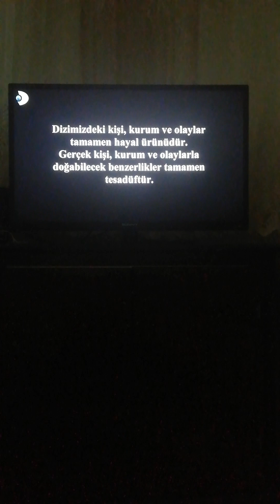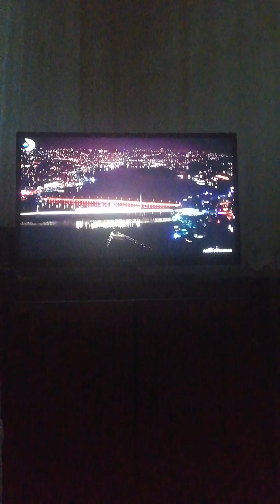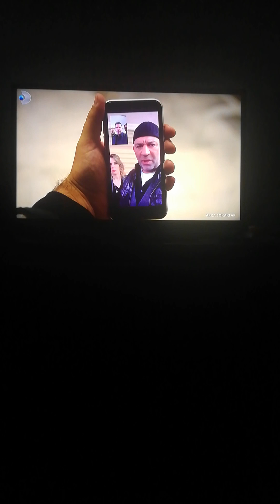Arka Sokaklar 16. Sezon 611. Bölüm İlk 8 dakika videosu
Arka Sokaklar 16. Sezon 611. Bölüm İlk 8 dakika videosu sizlerle böyle güzel ve özel @kanald @ArkaSokaklarKanalD 16. Sezon Bölüm videolarının devamının gelmesini istiyorsanız eğer @Osmanburakçelik olarak 3. Sezon Bölüm videolarıyla daha karşınızda olabilmek ümidiyle şimdilik kendinize çok iyi bakın sağlıcakla kalın Allaha emanet olun inşallah hayırlı akşamlar diliyorum herkese hoşçakalın.